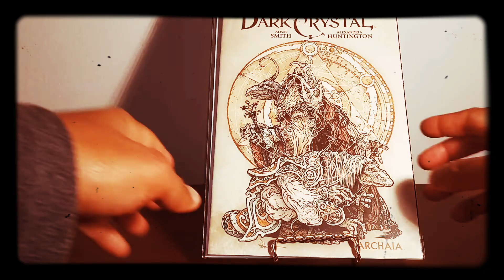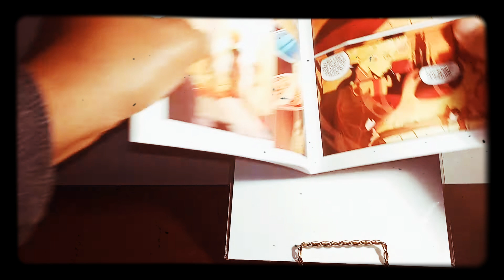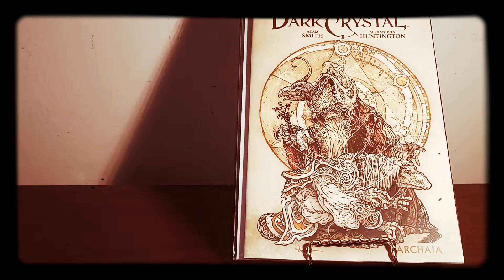BOOM Studios Comics/Netflix's THE DARK CRYSTAL !